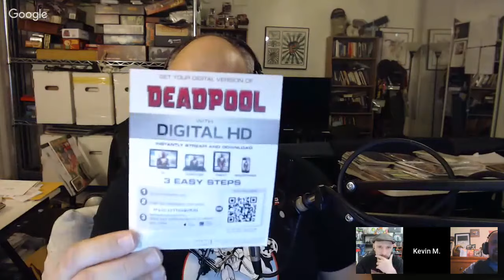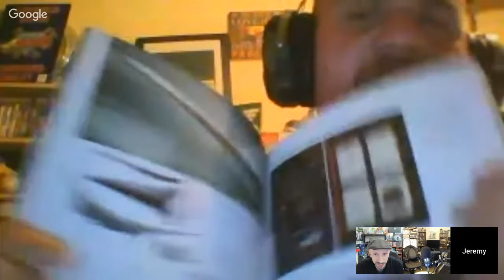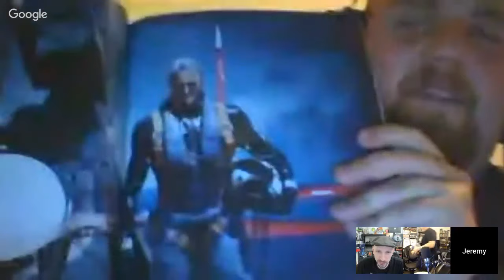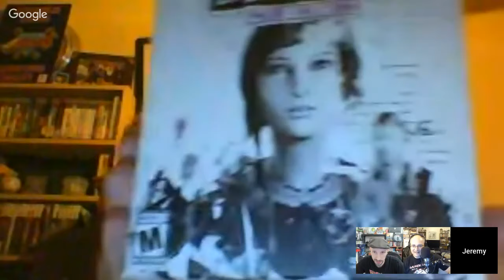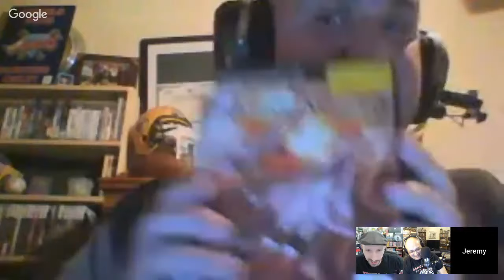Chat with Kevin M. Connolly Actor and Voice Over Artist (AWACS Bandog) Ace Combat 7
Today we talk to Actor and Voice Over Artist, Kevin M. Connolly about playing AWACS Bandog in the just released Ace Combat 7.